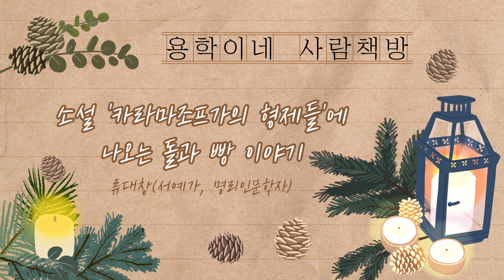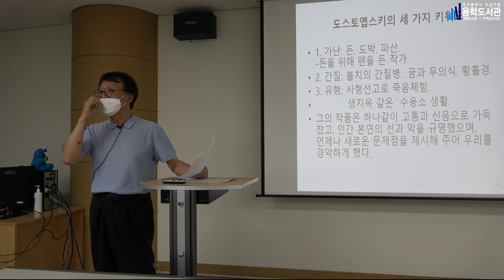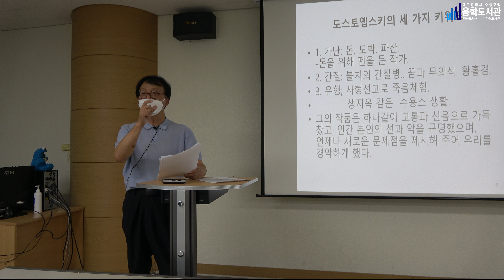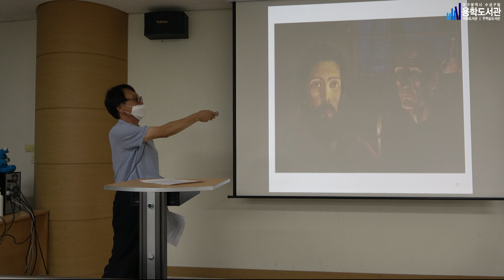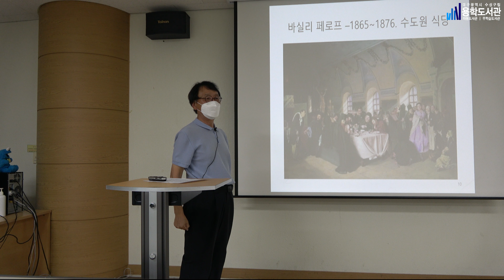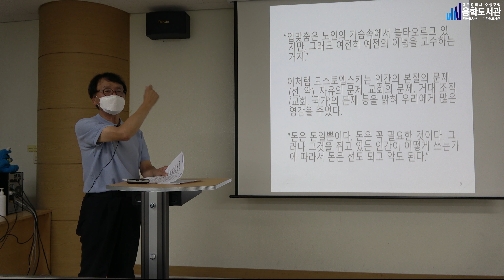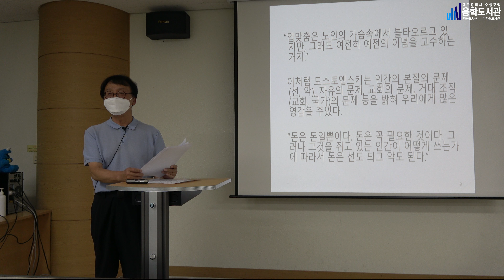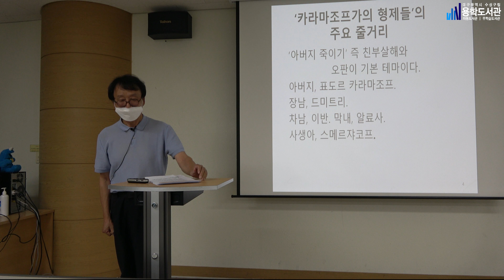[2022 사람도서관] 용학이네 사람책방 - 소설 '카라마조프가의 형제들'에 나오는 돌과 빵 이야기_2022년 8월 19일(사람책 류대창)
2022년 8월 19일
류대창(서예가, 명리인문학자) - 소설 '카라마조프가의 형제들'에 나오는 돌과 빵 이야기